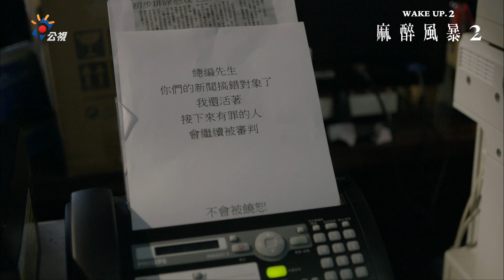麻醉風暴2｜第3集預告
《麻醉風暴 第二季》第三集預告
完美結合醫療與推理《麻醉風暴》榮獲亞洲週刊2015十大電視劇No.2、金鐘四項大獎
第二季故事結構與製作細節全面升級 2017 公視 重磅回歸

主演 黃健瑋、許瑋甯、吳慷仁、李國毅、孟耿如
導演 蕭力修、洪伯豪
製作 瀚草影視
出品 公共電視、大慕影藝、KKTV、大清華傳媒、台北影業、瀚草影視